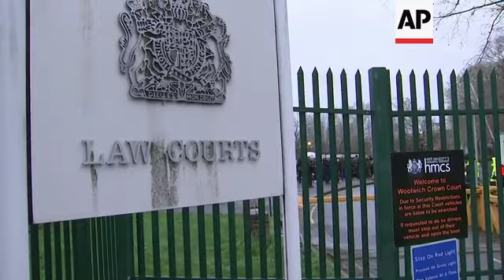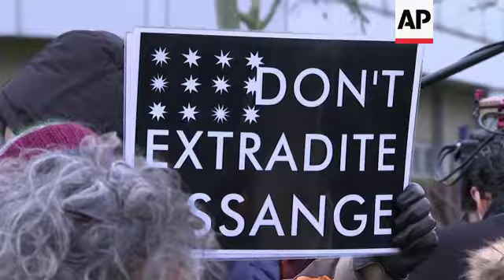Assange's legal team on US extradition hearing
(24 Feb 2020) WikiLeaks founder Julian Assange is not a free-speech champion but an ordinary criminal whose publication of secret documents put many people at risk of torture and death, a lawyer for the US government said Monday as Assange's extradition hearing opened in a London court.
Dozens of Assange supporters protested outside the high-security Woolwich Crown Court, chanting and setting off a horn as District Judge Vanessa Baraitser began hearing the case.
Assange's legal team countered that the Australian computer expert was being victimised by of the Trump administration's "declaration of war on leakers and journalists".
US authorities want to try Assange on espionage charges over the 2010 publication of hundreds of thousands of secret military documents and diplomatic cables.
The charges carry a maximum sentence of 175 years in prison.
One of Assange's lawyer, Barry Pollack, told reporters outside the court that it was "unprecedented" in the United States for a publisher to be prosecuted for disseminating leaked material.
Another member of his international team, former Spanish judge Baltasar Garzón, said a Spanish private security firm providing services at the Ecuadorian embassy while Assange took refuge there spied on him and his legal team for the US intelligence services.
The owner of the security firm is currently under investigation by a Spanish court.
Garzón said Assange was being persecuted for political reasons and that his legal team would prove this in court.
Assange has been indicted in the US on 18 charges over the publication of classified documents.
Prosecutors say he conspired with US army intelligence analyst Chelsea Manning to crack a password and hack into a Pentagon computer and release secret diplomatic cables and military files on the wars in Iraq and Afghanistan.
Assange argues he was acting as a journalist entitled to First Amendment protection, and says the leaked documents exposed US military wrongdoing.